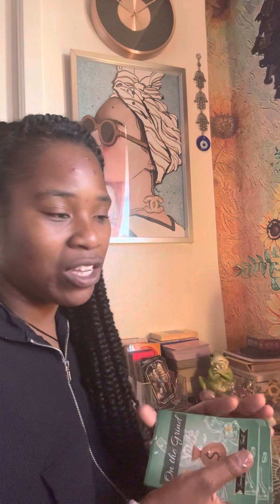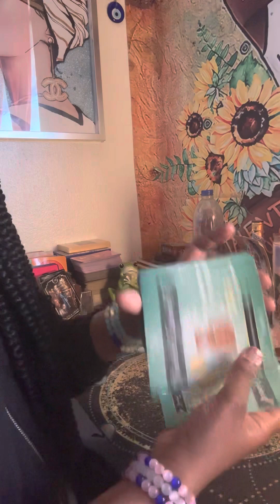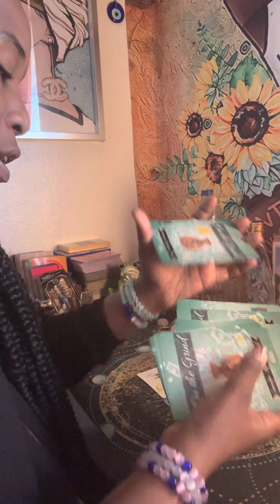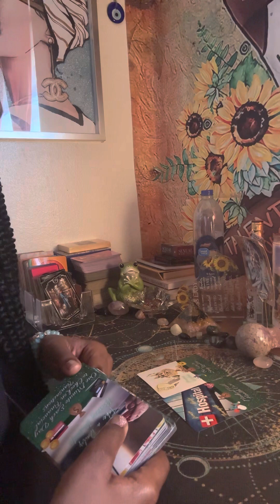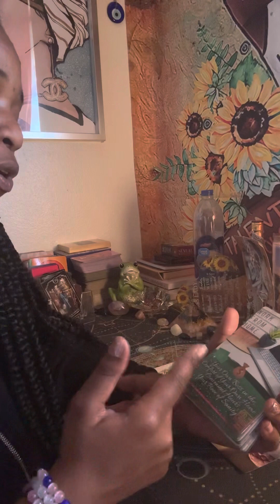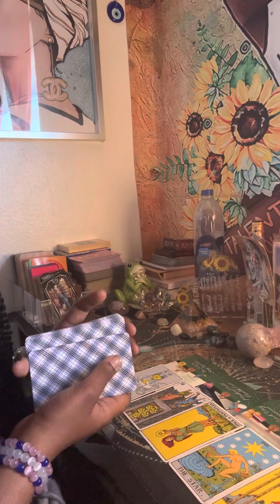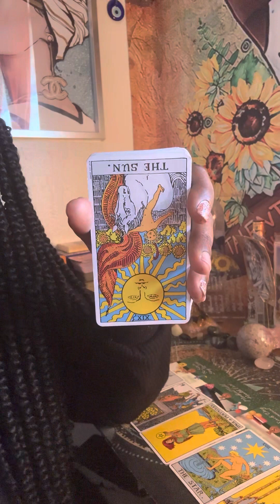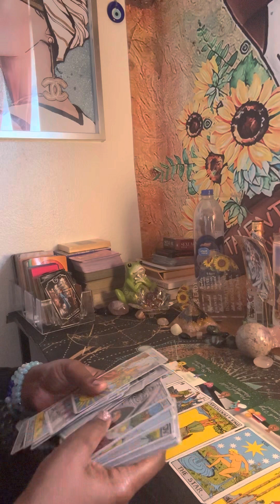Ok,whose masculine is this refusing 2 walk away w/o u letting them help pay some overdue bills?! 🥰